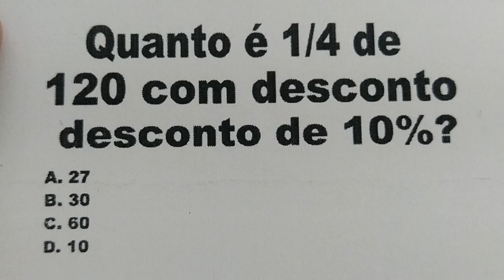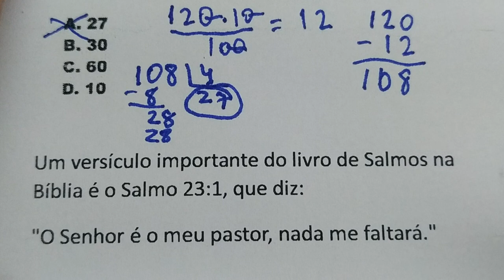516# - 1 QUESTÃO ESTILO CONCURSO - PORCENTAGEM E FRAÇÃO - ATÉ O SEU SUCESSO